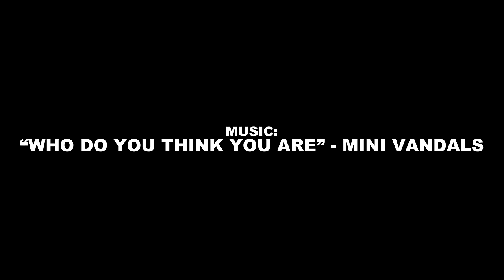Clappers Season 2 | Episode 4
CAST
La Toya Ward

Cinematographer & Gaffer
Matthew Villescas